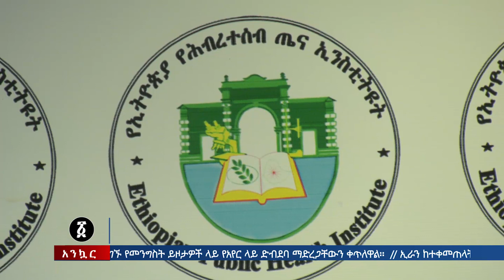Ethiopia: መንግስትና ሕግ ማስከበር፣ የኢንተርኔት መመለስና ሌሎችም - አሀዱ አንኳር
መንግስት ህግ በማስከበር ላይ የተዛባ አመለካከት ነው ያለው ሲል ህብር ኢትዮጵያ ዲሞክራሲያዊ ፓርቲ ተናገረ፡፡ ላለፉት 9 ቀናት ተቋርጦ የነበረው የኢንተርኔት አገልግሎት ሙሉ በሙሉ በአዲስ አበባ እንደተመለሰ ኢትዮ ቴሌኮም አስታወቀ፡፡ ሌሎችም የሀገር ውስጥ እና የውጪ ዜናዎች ተካተዋል፡፡